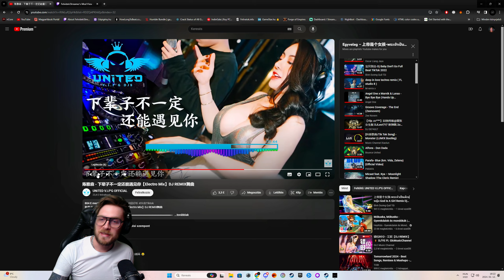Sekiro: Shadows Die Twice(PC)(Magyar Felirat) #22